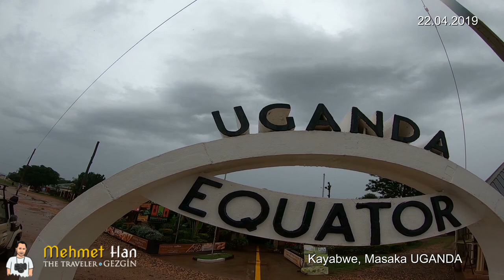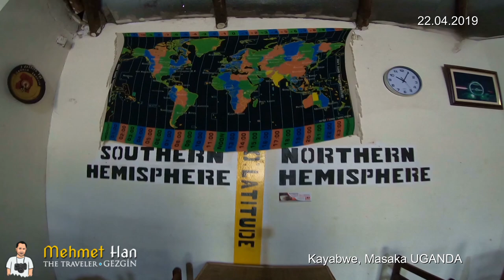Uganda'da Ekvator Çizgisi üzerinde su deneyi. Kayabwe Uganda.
Barış Manço'nun Ekvator Çizgisinde yaptığı deneyi hatırlayanlar vardır. Çizginin iki adım güneyinde su içindeki saman çöpü sola, iki adım kuzeyinde ise sağ tarafa doğru dönüyordu. Tam çizgi üzerinde ise hiçbir tarafa dönmüyordu.
Geçen sene aynı çizgi üzerindeki farklı bir ülkede Uganda'nın Kayabwe Köyünden geçerken aynı deneyi bende yerinde gözlemlemiştim.